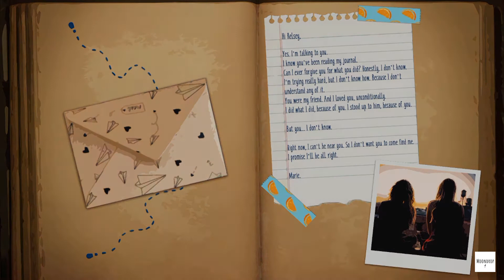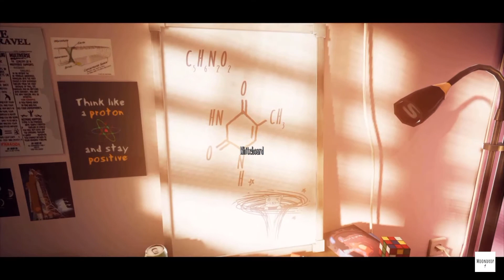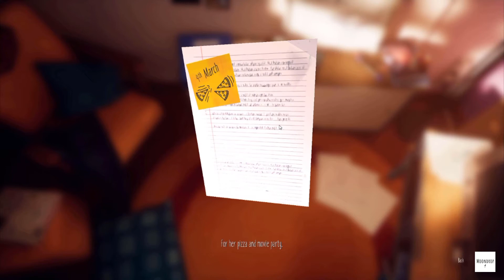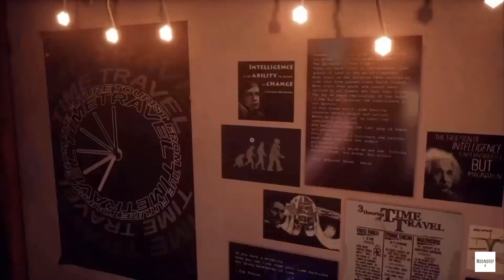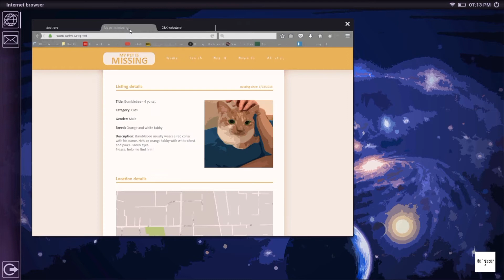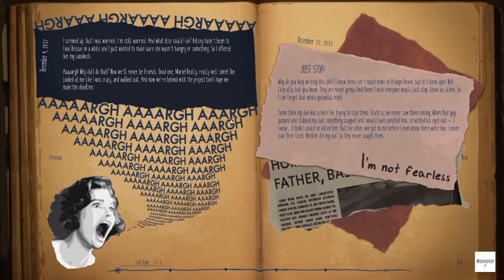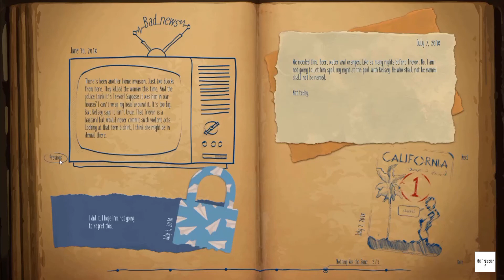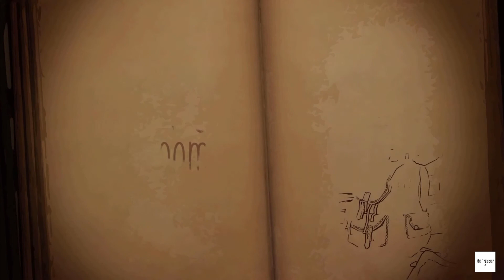Marie's Room | Full Game Playthrough Gameplay | Steam Free Game